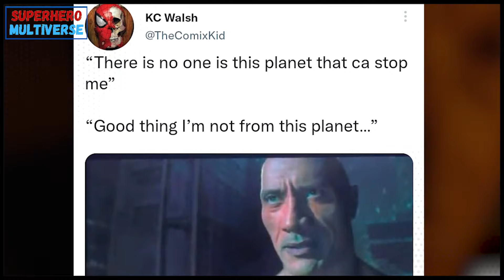Superman in Black Adam Confirmed , Fantastic Four Casting, Constantine 2 & More | News of Verses #01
Hello everyone welcome to SuperHeroMultiverse Today I am going to explain some amazing updates about Superhero projects in my channel's new segment ( News of Verses #01 ) .

Time Stamps :-
00:00 Today's topics
00:37 Intro
00:43 MCU Fantastic Four casting updates
01:20 Black Panther revealed
02:04 She Hulk villain revealed
02:30 Daredevil team up with The Avengers
03:40 Ms Marvel Season 2 update
04:19 Guardian of the Galaxy vol 3
04:58 Constantine 2 movie updates
05:44 Superman confirmed in Black Adam movie.
07:02 Outro